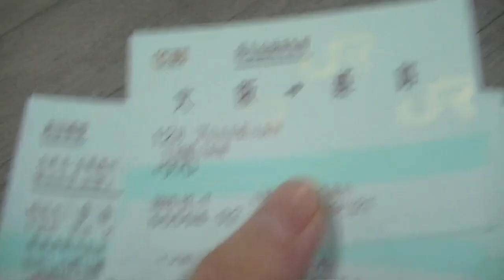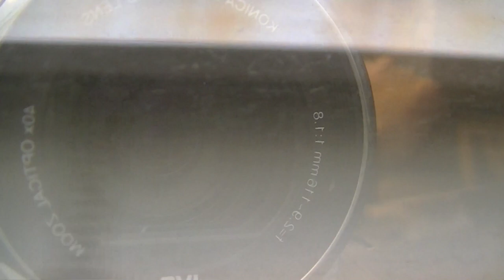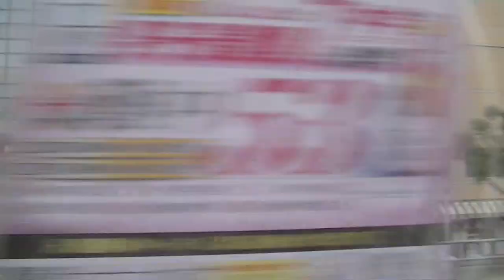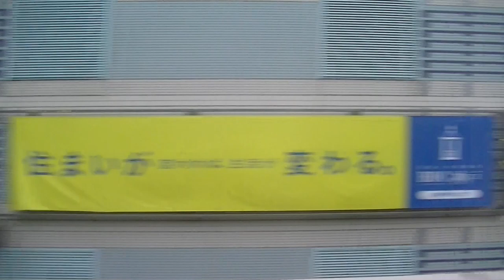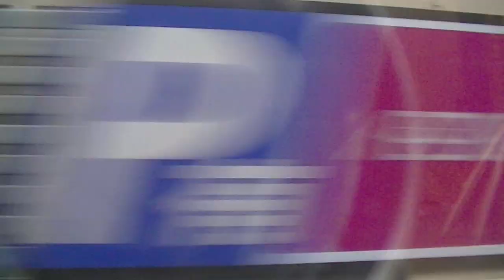【車窓動画】特急「スーパーはくと」（大阪→姫路）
特急「スーパーはくと」の車窓動画です。一部カットしています。
大阪から姫路まで、進行方向左側（南側、大阪湾側）からの眺めとなります。

鉄道模型・鉄道・旅行・寺社仏閣・ゲームと多趣味、多方面に動画を作成しています。
当チャンネルではGoogle翻訳サービスにて、英訳を行なっています。